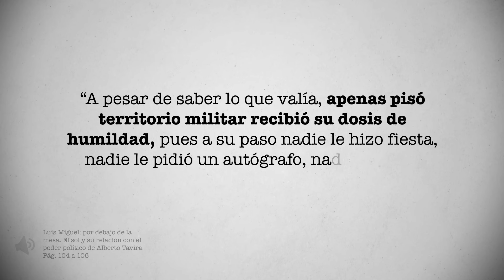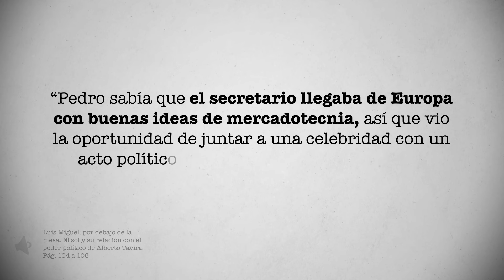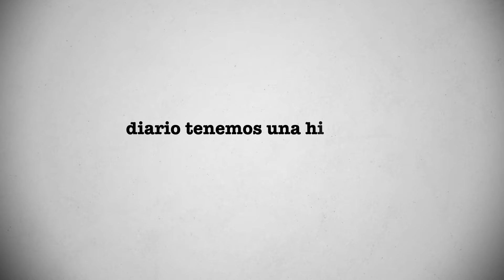El video de “La Incondicional” de Luis Miguel, ¿mercadotecnia militar? | PÁGINA 18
Luis Miguel y Pedro Torres llegaron con el titular de la Sedena a presentarle el proyecto de video de “La Incondicional”  en instalaciones militares. ¿Qué pasó? Conoce la historia en este video de Página 18.

En enero de 1989, Luis Miguel y Pedro Torres tuvieron una cita con el general Riviello Torres Bazán, secretario de la Defensa Nacional en el sexenio de Carlos Salinas de Gortari. El objetivo de acuerdo a Alberto Tavira en su libro  “Luis Miguel: por debajo de la mesa. El sol y su relación con el poder político”, era que Torres presentará su proyecto para filmar el videoclip de “La Incondicional” en las instalaciones del Heroico Colegio Militar y de la base aérea de Santa Lucía.

“Así que usted es el famoso Luis Miguel”, dijo el general Riviello Torres Bazán, relató Tavira. De acuerdo a la misma fuente, el cantante contestó: “Eso es lo que dicen”. “A pesar de saber lo que valía, apenas pisó territorio militar recibió su dosis de humildad, pues a su paso nadie le hizo fiesta, nadie le pidió un autógrafo, nadie se puso histérico al verlo”, recordó el periodista.

Pedro Torres le dijo a Tavira que era imponente llegar con Luis Miguel a las instalaciones, “pero también era muy contrastante entrar, vestidos de civiles, a ese recinto militar sagrado, solemne, imponente, donde todos estaban uniformados”.

De acuerdo al libro, la respuesta de Torres a la pregunta de si el video vendió o no, fue: “en este video nuestra mejor medición va a ser si genera enrolamientos superiores a los normales voluntarios”. Torres le dijo a Tavira que el titular de la Sedena inmediatamente le dio el sí y “manifestó que le encantaba la idea”.

“Pedro sabía que el secretario llegaba de Europa con buenas ideas de mercadotecnia, así que vio la oportunidad de juntar a una celebridad con un acto político, un ganar-ganar, dirían en la industria”, concluyó Tavira.

Una nota de El Financiero del 2022 informó que el video fue un rotundo éxito. “E incluso aumentó el interés en los jóvenes de aquel entonces para solicitar matricularse en los planteles de educación militar, por lo que la Secretaría de Defensa tuvo gran demanda en sus instituciones”, agregó el medio.

El Financiero retomó que en 2008, VH1 Latin America transmitió un programa titulado “Las 100 mejores canciones de los años 80 en español”, donde declaró a La Incondicional como la número uno.

¿Quieres conocer más sobre la historia de Luis Miguel? Escríbenos tu opinión sobre este video y no olvides que en Página 18, diario tenemos una historia nueva que contarte.

FUENTES:

1.  “Luis Miguel: por debajo de la mesa. El sol y su relación con el poder político” de Alberto Tavira

¿Quieres saber más sobre la historia de LUIS MIGUEL? ¡Checa nuestras playlist aquí!